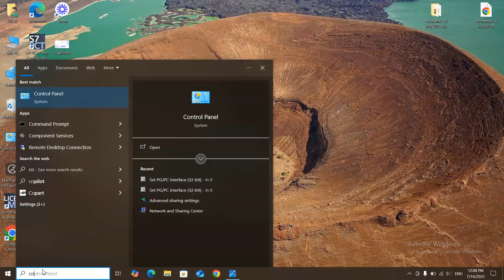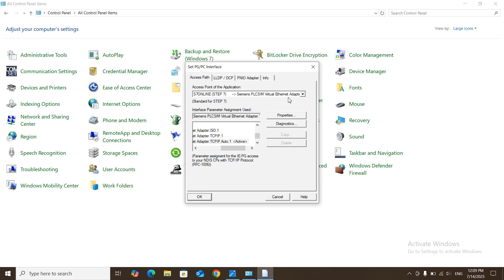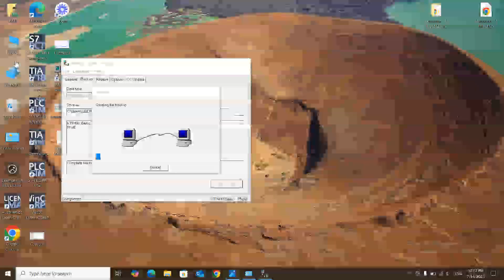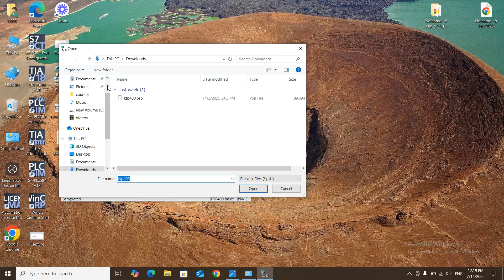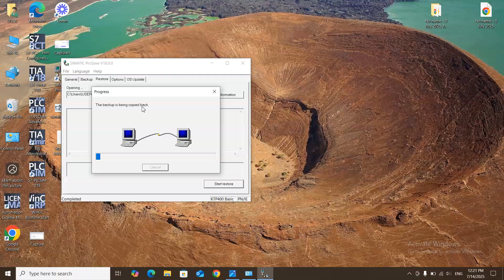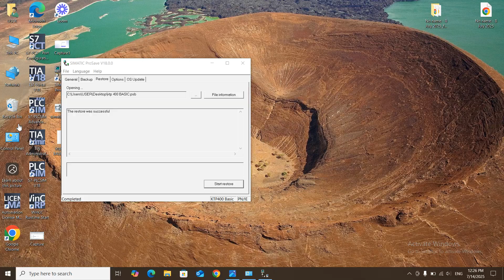How to make backup and restore for SIEMENS HMI using prosave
making backup-restore for ktp-400 basic using prosave v-18